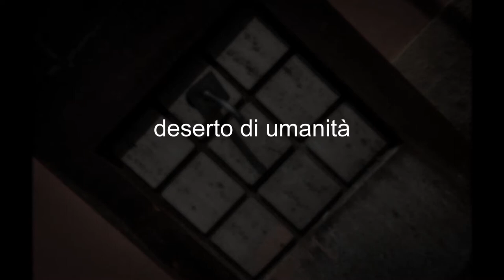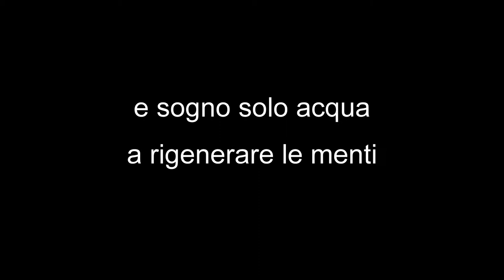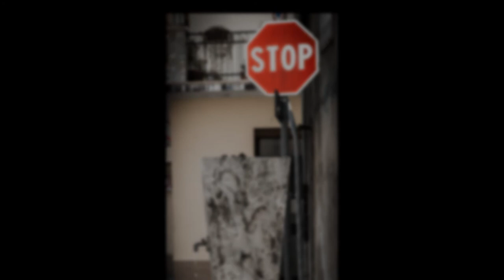Basciano - Le Fontane di Lamezia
Le Fontane di Lamezia, brano n.4 dell'album "8 pezzi brevi" di Fabrizio Basciano (luglio 2013)

Il brano è stato scritto a commento del diaporama "Le Fontane di Lamezia" del fotografo Tommaso Attanasio, presentato in occasione della prima edizione della manifestazione PER_CORSI DI_VERSI, evento organizzato e promosso dall'Associazione Culturale Lante Arte

Il progetto fotografico seriale di Tommaso Attanasio pone al centro della propria indagine le fontane artistiche della città di Lamezia Terme, col fine di restituire alla coscienza collettiva una seria di oggetti d'arte contemporanea impiantati sul suolo lametino nell'anno 2000 e ben presto caduti nel dimenticatoio, vandalizzati e poco compresi nel loro valore intrinseco.

Le foto di Attanasio, parte delle quali esposta nel corso di PER_CORSI DI_VERSI, sono poi diventate un diaporama per il quale Fabrizio Basciano ha appositamente scritto le musiche a commento delle stesse.

musiche e arrangiamenti Fabrizio Basciano
registrazione, missaggio e mastering Fabrizio Basciano presso studio Lante Records